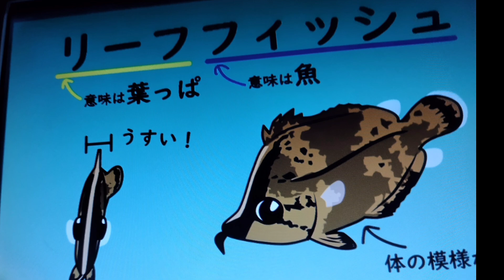【ここに生き物が隠れてるなんて…】